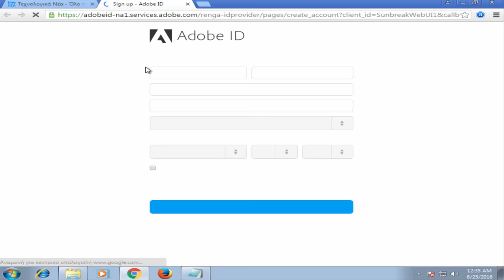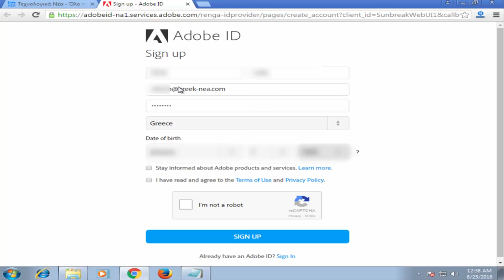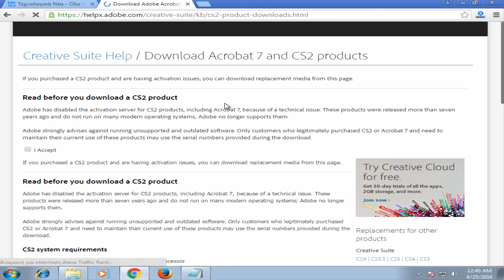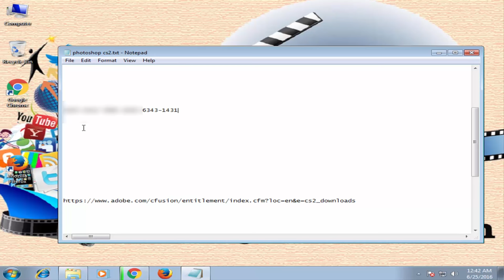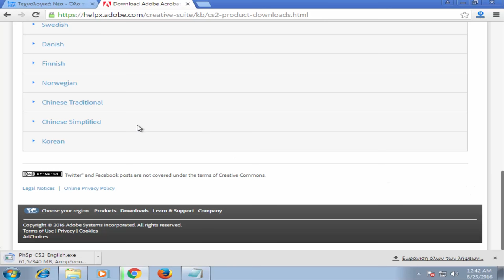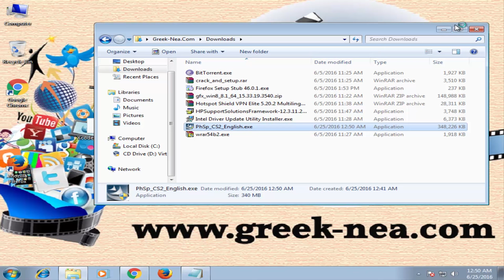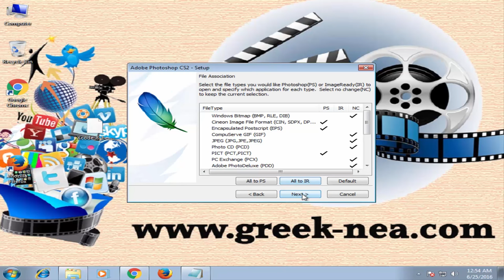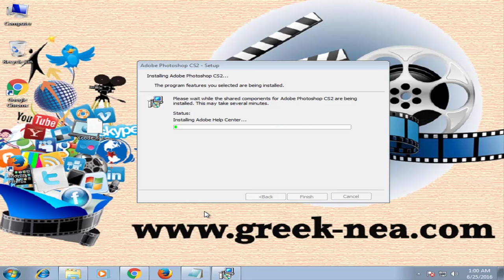Πως να κατεβασω το photoshop δωρεαν | Download free Photoshop